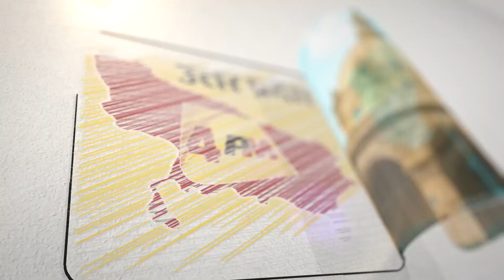प्रो. रविकांत ने गोदी मीडिया के ऊपर कह दी बड़ी बात || Godi Media